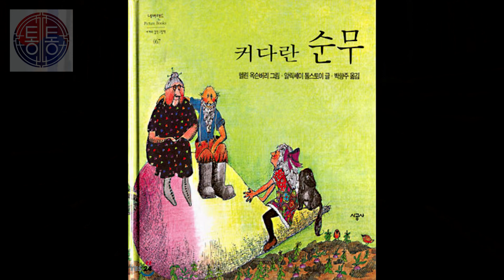[Korean Audio book] 커다란순무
Book Info & Purchase